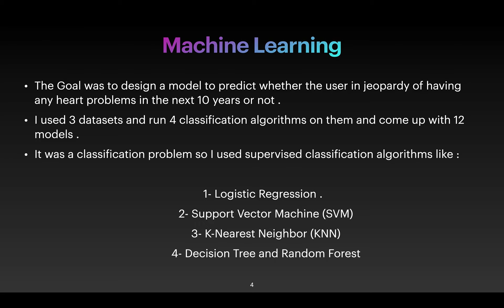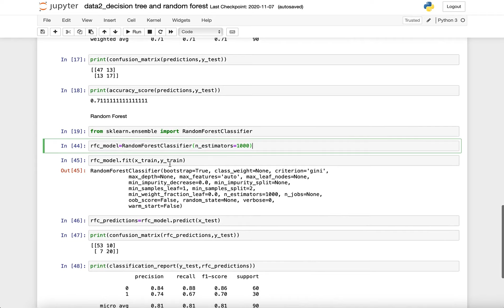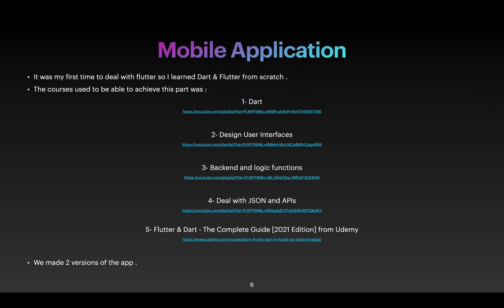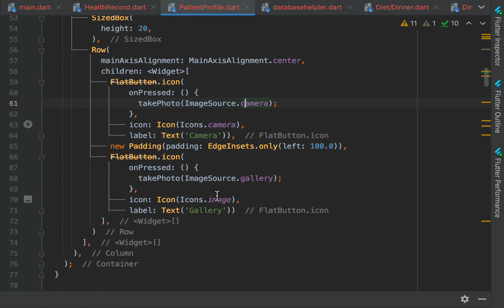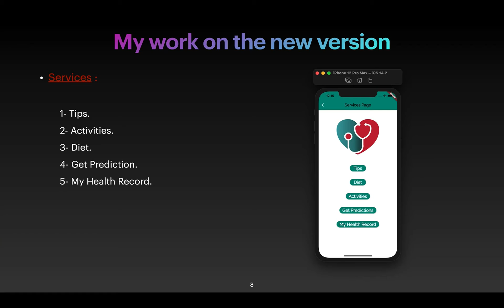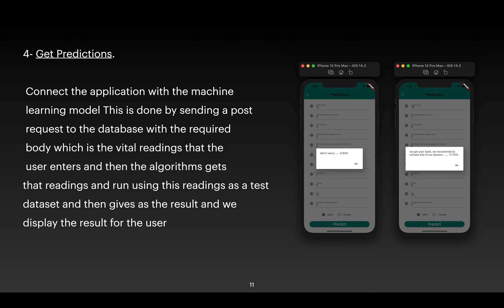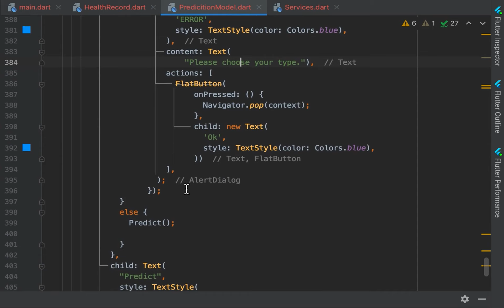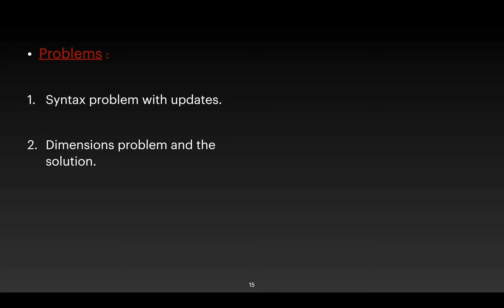Heart Patient Assistant _8 [Android part 3 & Machine Learning _ _ Shehab Abd-ElhaKim]